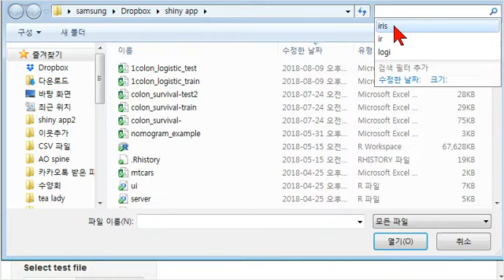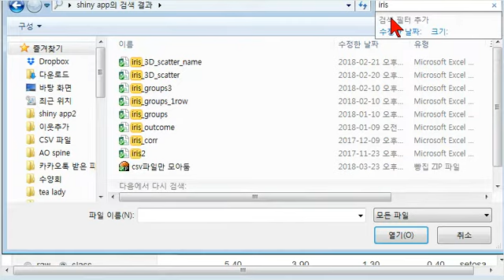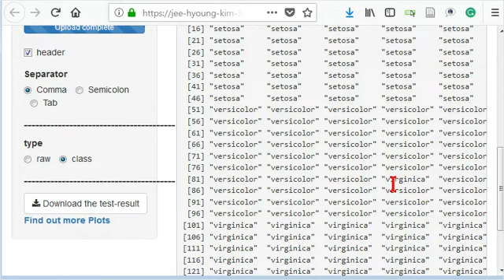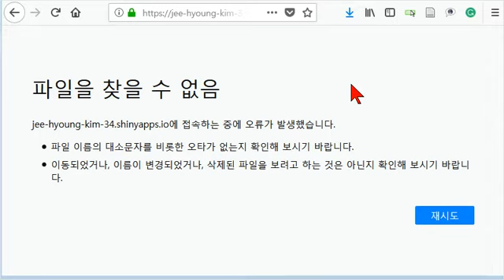아빠가 들려주는 [통계] Neural Networks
에서 직접 해 보실 수 있습니다.
동영상 뒤 부분의 에러는 수정하였습니다.

직접 해 보세요. 어렵지 않아요.